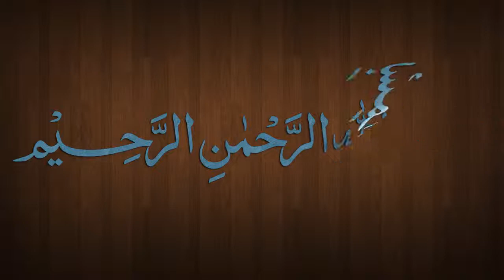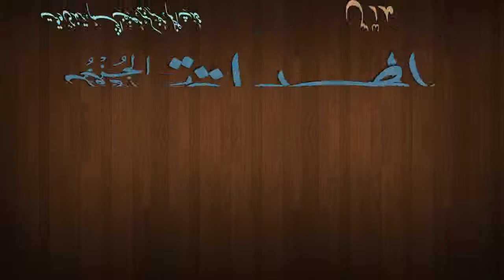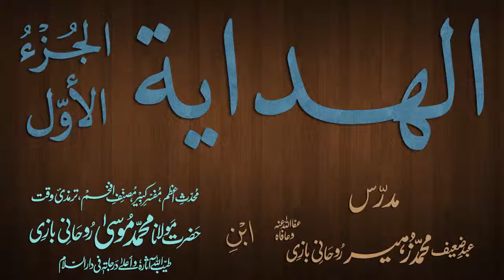Hidaya Juz 1 Dars - 94 - page - 202 - by Maulana Muhammad Zuhair Albazi - 20/03/2013